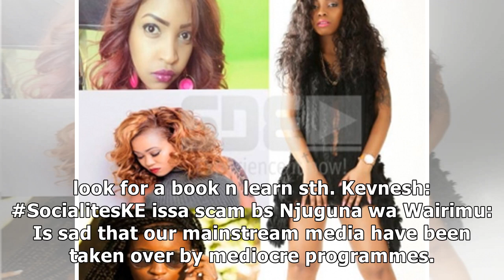Nairobi Diaries still wins-Kenyans criticize new KTN show, 'Socialites'